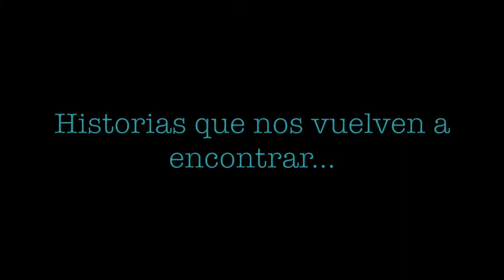La nostalgia Gruta nuevo